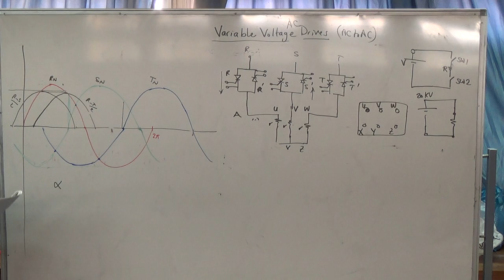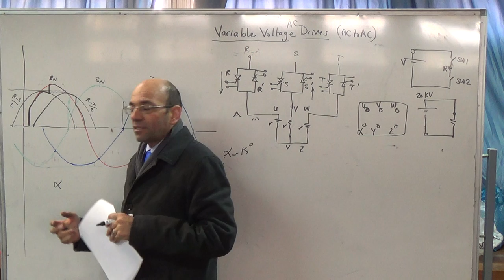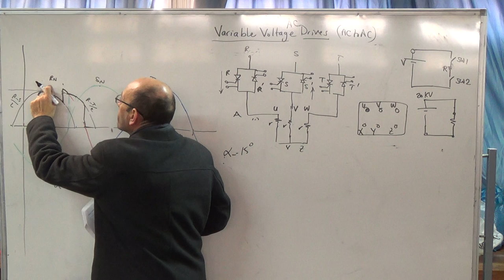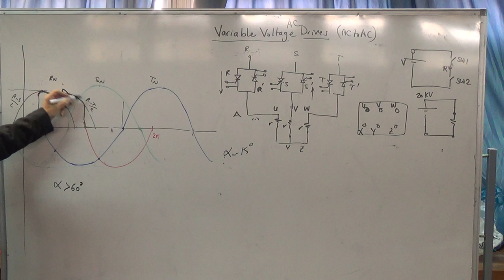141130e VV drives further commentary on waveforms in 3 phase resistive loads